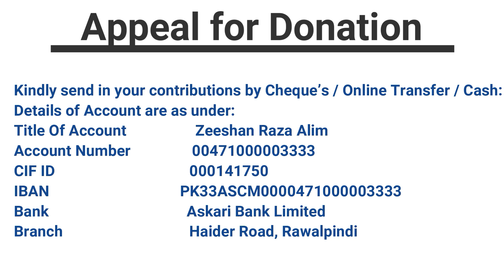Raza#charity#trust#ration#Distribution#Day#3#Ramzan#2023#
PRE RAMZAN UPDATES

Dear friends,

Today 15th March 2022 that is 23rd of SHAHBAN 1444 Hijri another 07/08 days more to go for the advent of the Holy Month of Ramzan.
The first breeze of fresh air came today from Islamabad as we received the hefty magnanimous donation of Rs. 400,000/- from my a very old friend of mine Mr. M. A Bawany, of Pakistan Services Limited Islamabad and Rs. 300, 000/- from Dr. Manzoor Qazi my King Edward college mate and CEO Shifa International Hospital Islamabad for Ramzan Ration distribution campaign 2023, which has been started in full swing about 3 days back.
Today was the 3rd day of Ramzan Ration Distribution as we have distributed rations to about 600 people who have been accommodated and taking count from yesterday the count is above 14500…
This will gain momentum from the tomorrow 16th March 2023 (Thursday) and we hope to complete our target for 2200 to 2300 people before 15th of Ramzan. (IN SHA ALLAH)
The target this year for Ramzan monetary collection is Rs. 80,00,000/- for providing Rations to 2300 people, arranging Aftari’s for 250 plus people in the Mosque and provision of dowry for the needy girls for their marriage throughout the year.
A lot of money has also come directly into the bank for which we will update you tomorrow.
Kindly send in your contributions by Cheque’s / Online Transfer / Cash:

Details of Account are as under:

Title Of Account   Zeeshan Raza Alim
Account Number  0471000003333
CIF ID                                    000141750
Swift Code    ASCMPKKA
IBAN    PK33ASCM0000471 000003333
Bank                                     Askari Bank Limited
     Haider Road Branch Saddar Rawalpindi

Please send in your pledges and commitments so that I can budget my activities.
All your contributions will be much appreciated and acknowledged.

Looking forward to your pledges and contributions
Keep the flame of hope burning….

Thanking you,

Yours Sincerely

DR. BABUR ZAHIRUDDIN
123/B, Market Road,s
Saddar, Rawalpindi
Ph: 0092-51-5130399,